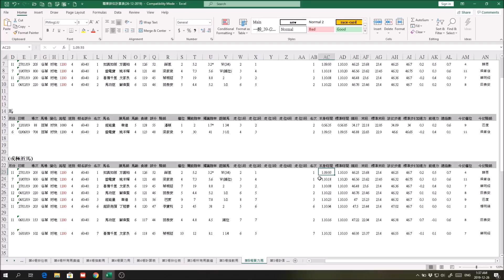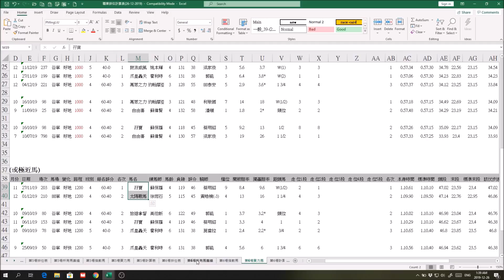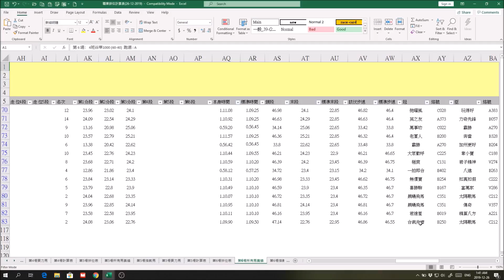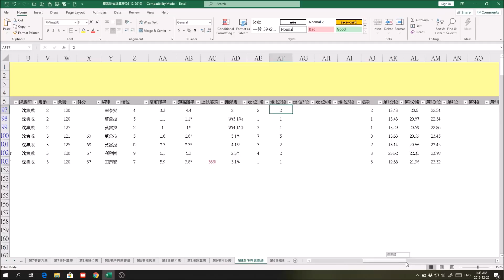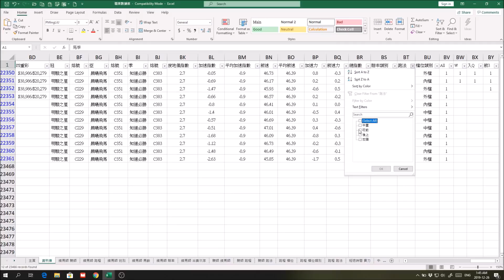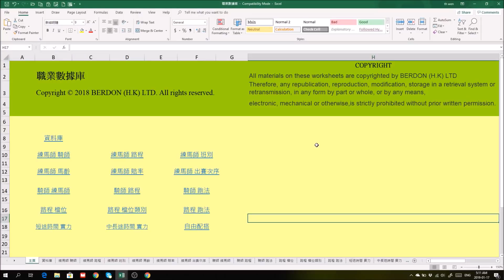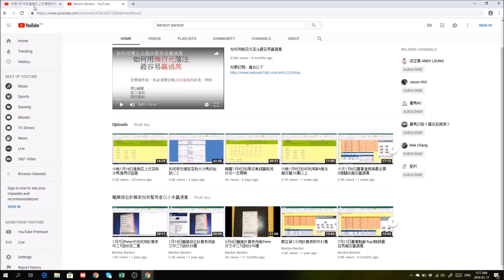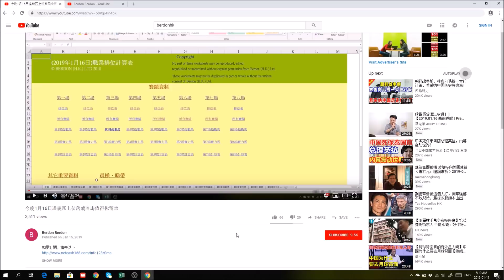今晩12月26日賽事邊的馬可幫你用幾百元去贏過萬